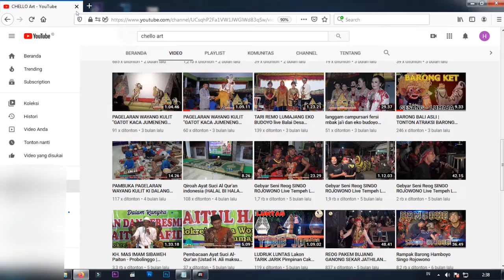Ulang Tahun Papi "BUANG" Yang Ke-60 Tahun Pagelaran Campursari "WAHYUNENG LARAS"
Pagelaran Campursari "WAHYUNENG LARAS"  Pimp. KI AGENG RIADAT Pagoan - Pasrujambe - Lumajang

Sinden  Bu. Halimah - Fenny - Ika Novin

Pambiwara Mas Dalang Muda Ki Ageng

Dalam acara Ulang Tahun
Papi "BUANG" Yang Ke-60 Tahun
Jln. Gatot Subroto No. 141 Karangsari Kec. Sukodono - Lumajang